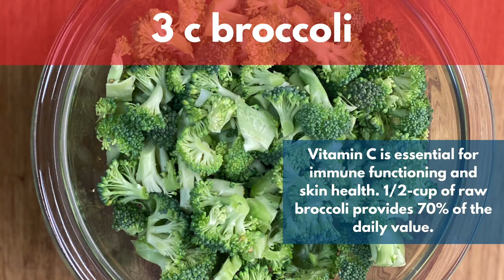Broccoli Salad with Creamy Feta Dressing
Did you know, per the Guinness world record, the heaviest broccoli measured to date weighed 35 pounds? It was grown by John Evans and Mary Evans in 1993 in the United States of America.